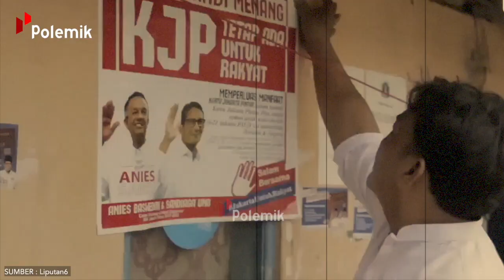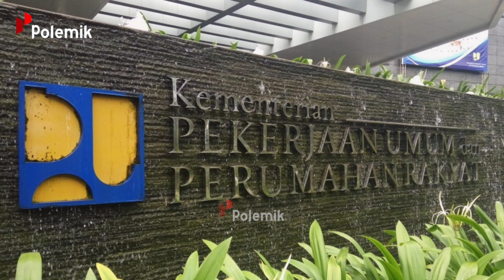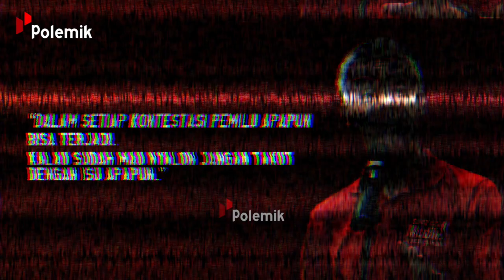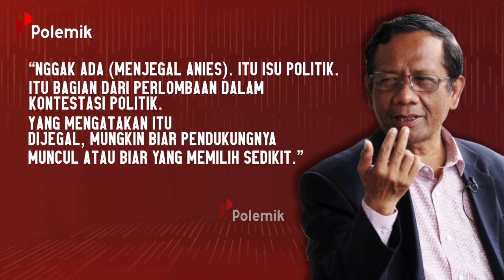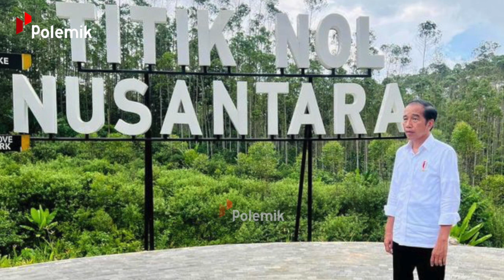CAPRES TERKUAT 2024! Inilah Ucapan Kontroversi Anies Baswedan Jadi Sorotan Publik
Anies Baswedan, seorang politikus dan intelektual Indonesia yang lahir di Kuningan, Jawa Barat pada 7 Mei 1969.
Anak dari pasangan Abdurrahman Baswedan dan Tri Sumono. Kecerdasan intelektual Anies diperoleh dari kedua orang tuanya. Ayahnya adalah seorang tokoh pendidikan Indonesia, sementara ibunya adalah seorang guru.
Anies meraih gelar sarjananya dari jurusan Ekonomi di Universitas Gadjah Mada tahun 1992. Lalu meraih gelar Magister dari Universitas Melbourne, Australia, di bidang Hubungan Internasional di tahun 1998. Lalu gelar Ph.D dalam bidang Filsafat Politik dari Sekolah Ekonomi di London di tahun 2005.